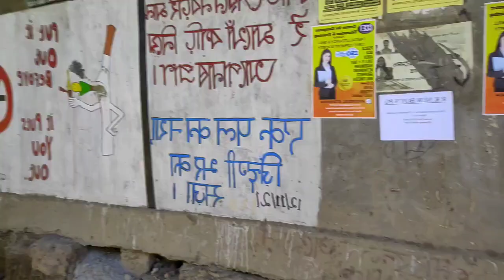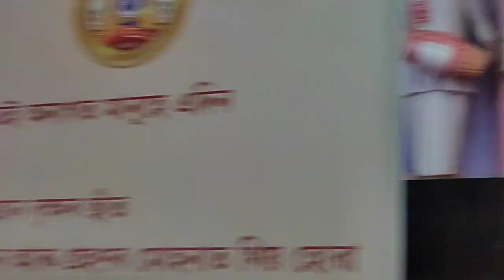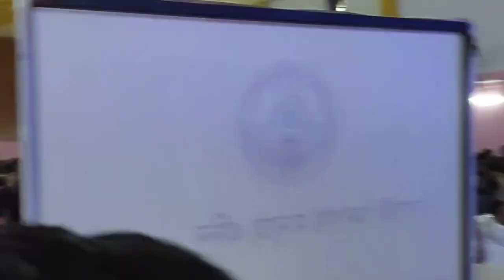Gauhati commerce college ❤️// Daimond jublee 2022✨💕